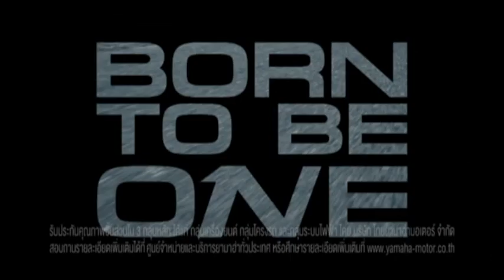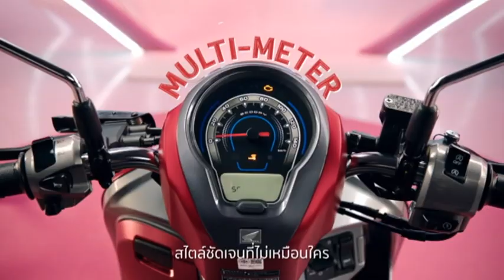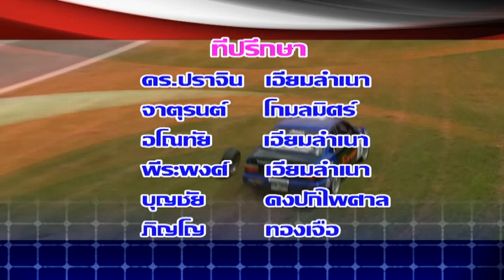WORLD OF SPEED 2 9 66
SKT IAME THAILAND 2023 ROUND1  BIRA KART PATTAYA